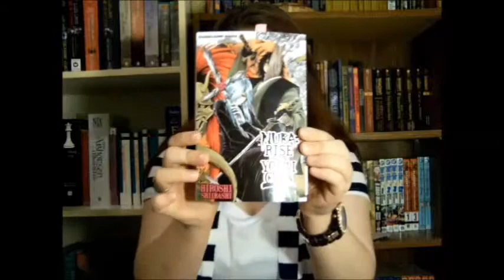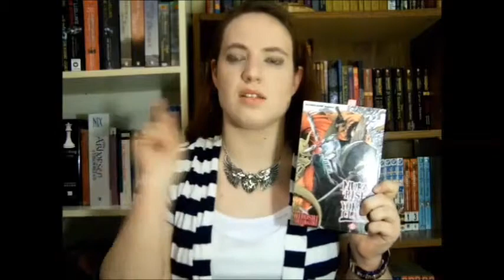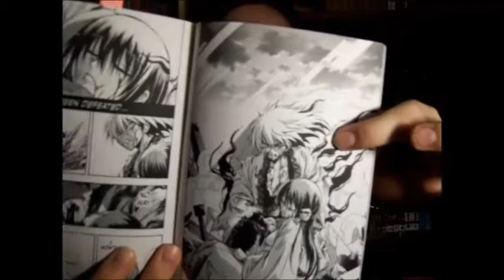Joint Books Review: Nura and Anne Manga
So I'm a big reader of not only books, but also manga. Two of the most recent manga I've finished is Nura: Rise of the Yokai Clan by Hiroshi Shiibashi and Anne of Green Gables. Yes, Anne of Green Gables is in manga form, but not officially in the US. See how I liked both of these series, and if I'd recommend either.

My friends are published authors!

TANIA BOGART